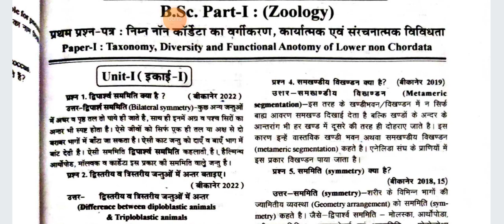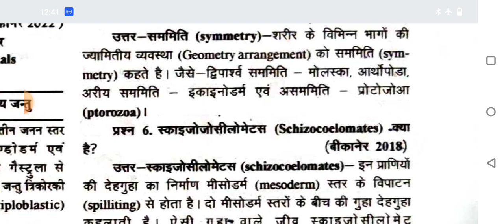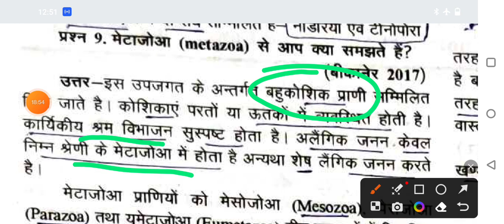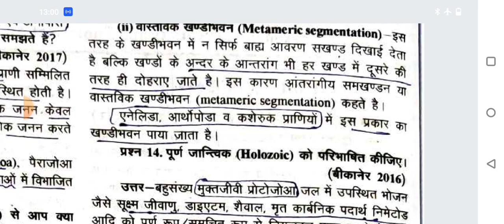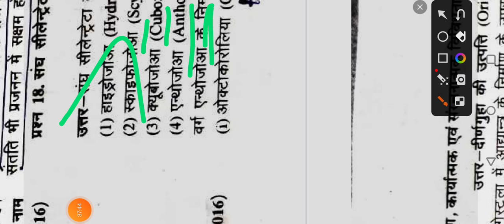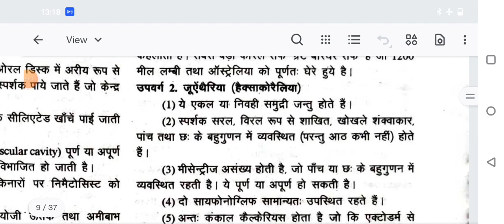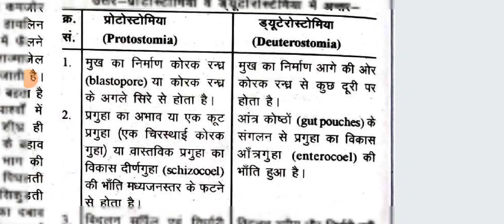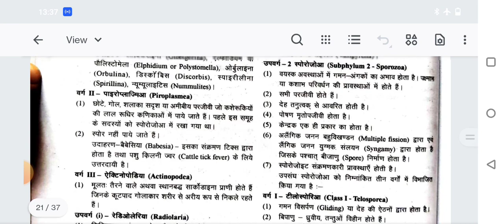7years questions of BSC part 1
Unit 1 Dr saroj chahar